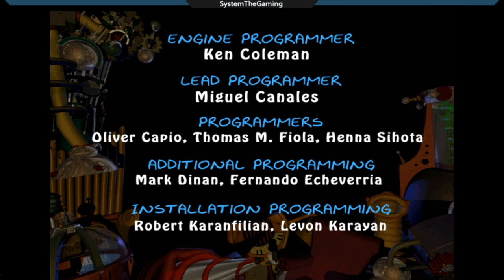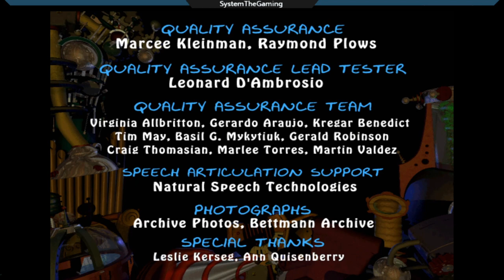Jumpstart 3rd Grade (PC - 1996) Longplay | Part 7 Finale - No Commentary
The finale of Jumpstart 3rd Grade, we made it! Thank you everyone for sticking through the delays, but we finally reached the end. The list of bots rescued is below, as well as a timestamp for just those finale video. If you're anything like me, you never made it that far growing up, so here's your closure!

Please drop me a line if you have any suggestions for the next game.

Bots Rescued:

0:00:00 - Bongo-Bot the Six-Armed Robotic Drummer
What?: Saxophone
Who?: Antoine-Joseph Sax
When?: 1846
Where?: France

0:39:50 - Brunella the Bombshell
What?: Toilet
Who?: Minoans
When?: 2000 BC
Where?: Crete

1:14:00 - Finale Scene / End Game

Jumpstart 3rd Grade (PC - 1996) Longplay | Part 7 - No Commentary